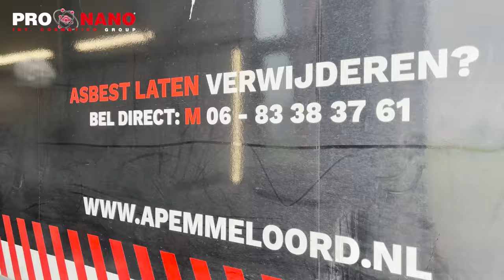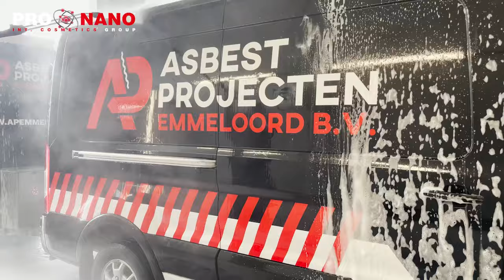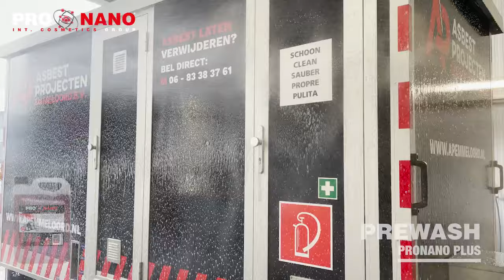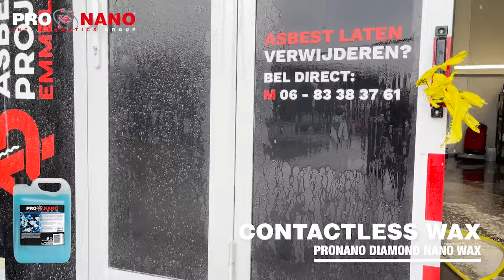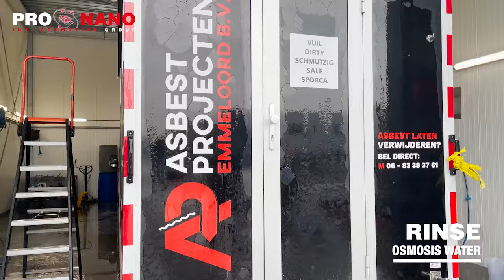NON-CONTACT HIGH QUALITY WASHING TO ELEVATE THIS VAN & TRAILER! 🤩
We know better than anyone how important a good first impression is for your company, and that starts with a clean and shiny vehicle!

This bus with trailer entered the washing area and is clearly in need of a thorough cleaning. Our team immediately got to work and to ensure that the bus shines again! Thanks to our thorough cleaning, the vehicle looks like new again, so this entrepreneur not only emphasizes his hard work, but also immediately makes a good impression with his perfectly maintained vehicle.

Step into our world of effortless brilliance with our cutting-edge non-contact washing method. No more worries about scratches or swirls tarnishing your vehicle. Our innovative approach guarantees a flawless finish, every single time.

The best part about this method? You can toss those old brushes and sponges aside. Our advanced technique does all the hard work for you!